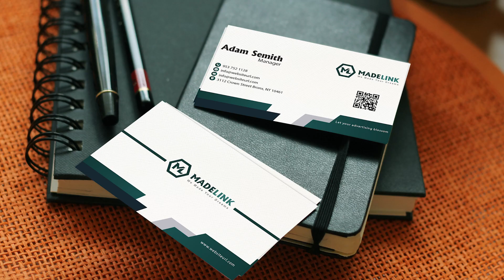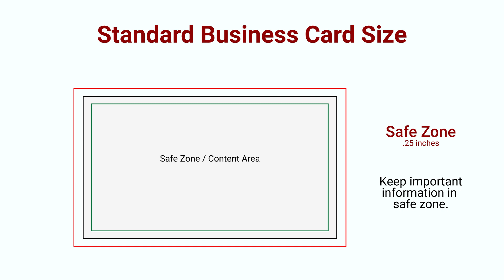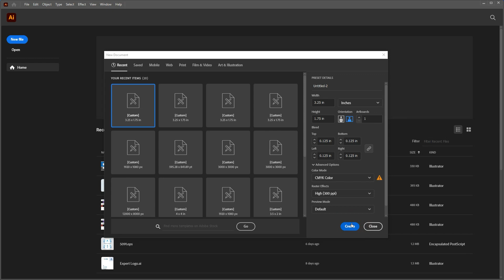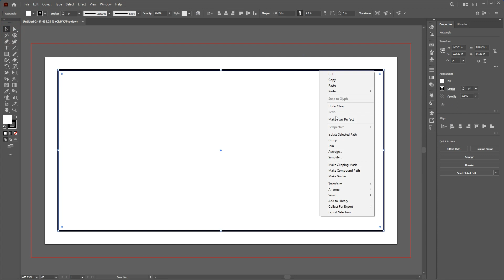Business Card Correct Size and Business Card Bleed | Urdu / Hindi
Welcome to our Adobe Illustrator tutorial for 2024, where we will teach you how to design eye-catching and attractive posters using this powerful software. In this step-by-step tutorial, we will guide you through the entire process, ensuring you gain the necessary skills to create stunning posters that will captivate your audience.

Queries Solved.
Poster design
attractive poster design
graphic design tutorial
creating posters
Adobe Illustrator 2024
graphic design skills
eye-catching posters
design techniques
creative designs
poster designing techniques
Poster Presentation Design
how to make poster presentation design
professional graphic design tutorial
flyer design tutorial
how to make attractive porter design
adobe illustrator poster design tutorial
professional poster
product poster design
poster presentation